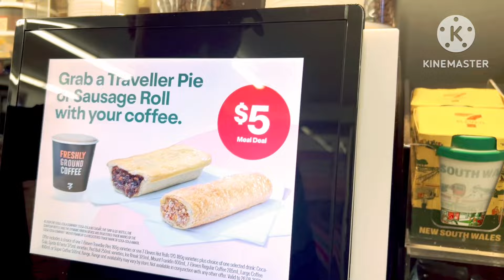BEAUTIFUL WEATHER FISHING /LOTS OF FUN NSW ###@kidmarino